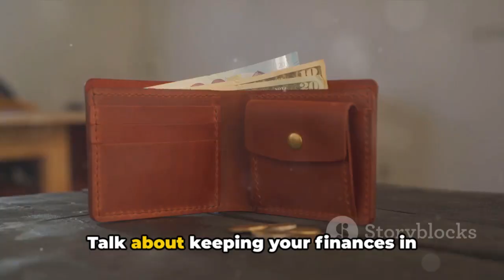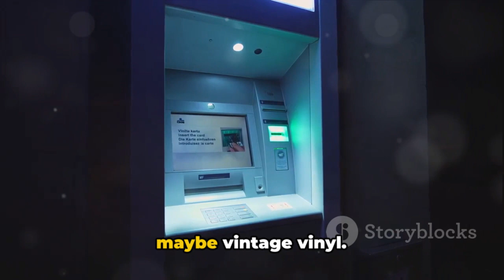8 WITTY ONE LINER JOKES MY DAD IS SO RICH THAT ....: part 3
8 WITTY ONE LINER JOKES MY DAD IS SO RICH THAT .: part 3

1. My dad is so rich, his wallet has its own personal trainer to stay fit with all those bills.
2. Dad's so wealthy, he buys yacht insurance for his swimming pool.
3. My dad's so loaded, when he plays hide and seek, the bank vault always wins.
4. Dad is so rich, his butler has a butler who has a butler. It's a butler-ception.
5. My dad's so well-off, his GPS says, "You have reached your financial destination."
6. Dad's so rich, his favorite hobby is collecting antique ATMs.
7. My dad's wealth is like a library – everyone wants to check out his success story.
8. Dad is so rich, even his money has a 401(k). It's planning for its own retirement.